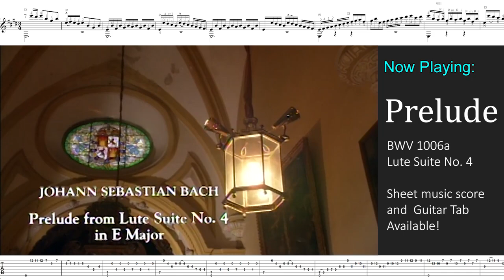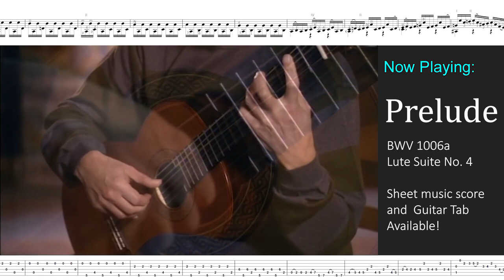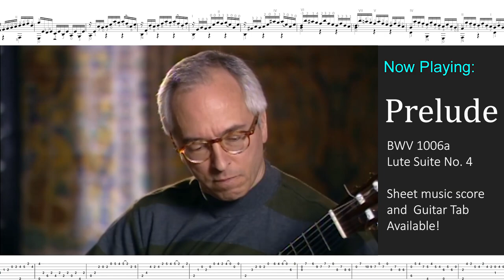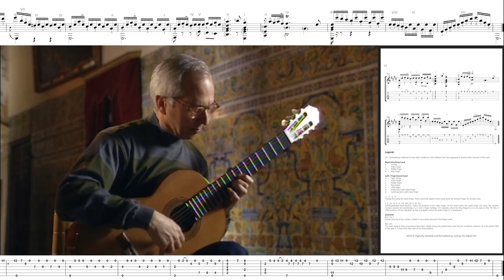John Williams - Prelude BWV 1006a Lute Suite 4 Sheet Music Score Guitar Tab PDF Download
Prelude in E from Lute Suite No. 4 , BWV 1006a John Williams Sheet Music Score and Guitar Tab Download PDF

An analysis of John Williams' performance at of The SEVILLE CONCERT at the ROYAL ALCÁZAR PALACE

BWV 1006a, Prelude from Lute Suite No. 4
BWV 1006, Prelude from Violin Partita No. 3

Johann Sebastian Bach first notate the work 1006 for the Violin. The Lute is a later addition.

John Williams Prelude BWV 1006a PDF

This is my maiden and ambitious attempt to notate John Williams' playing of the Prelude of Lute Suite No. 4, BWV 1006a by Johann Sebastian Bach.

It is common knowledge that John Williams did not publish his interpretation of this piece as he believed that music should be unfettered by rigid adherence to standardised expectations or draconian rules. However, to preserve and to detail his playing would add to our understanding of how brilliant interpretation can make Bach come alive and in a way handhold budding guitarists in the personal journey to discover his musical direction through building on existing techniques. Breaking down the piece to bitesize levels, we can appreciate and pick up carefully skills employed by John Williams as he plays the piece and hopefully enhance our own performance.

It appears to go against the grain to bypass Bach's conception of the piece based on yesteryear's' cultural and societal settings. One cannot deny though the evolution of music through the passing of time and season. John Williams' interpretation embodies his person and history. As a legend for classical guitar, unlocking the secrets in a clinical study would be a gainful platform for personal development  and future self expression. Take for example, Michelangelo's bust of David, his interpretation of David's beauty has been replicated by many and later improvised. In the same vein, what we are doing here is to learn from the master and develop a personal voice ultimately.

Producing this single video is a laborious process. (Not inclusive of learning the piece). Knowing the piece by its melody provides a sketchy blueprint only. The pointillist nuances have to be painstakingly deciphered by visually scrutinising the fingerings and position used, rewinding the video periodically to establish each execution. Except the parts where John Williams' fingers are out of the camera frame, all has been done to ensure accuracy.

1. Did you key in all the notes?
No. I already have the notes of BWV 1006a in soft copy. I edited and checked the notes from there.
2. How do you determine the position and/or string of the notes used?
Based on the video, note by note. When John Williams' left hand is out of the camera frame, I'll look at his right hand to determine the string used. If both hands are not visible, I can only make calculated guesses.
3. How are the hammer-on and pull-offs determined?
It is really hard to accurately determine the slurs used. I used the following clue during the making. LH: Slightly raised finger before the note played for hammer-on. Finger touching a higher string immediately after the execution for pull-off. RH: No obvious finger movement of playing when the next note sounds.
4. How many times have you checked the sheet music?
I check every note and try with my guitar as I record the fingering. I've check it at least 3 times after the completion. The 3 times are not inclusive of the multiple checks during the making.
5. How accurate are the records?
I would say about 98% of the left hand. (Not inclusive of those notes played with his hands out of the camera frame.)
6. Why did you use B and N instead of the Barre indicators that are more widely used?
I think the Barre brackets/indicator makes the sheet music messy. Barring brackets/indicator is useful if the required Barre is within the same bar or line of staves. There is no way you can indicate the start of barring in situation when the notes continuing onto the next line of staff or are too far apart.
7. Did you do it looking at the video at full speed when you make this thing?
No. I slowed it down using video editing software such that each semiquaver is slightly less than half a second apart.